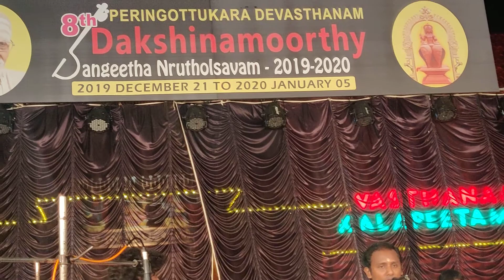K J Chakrapani | Mohanam